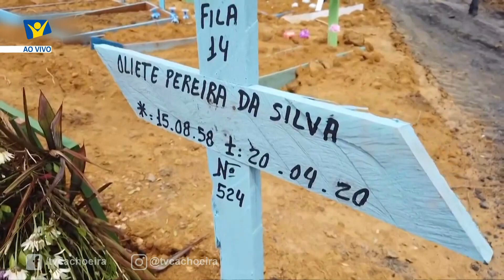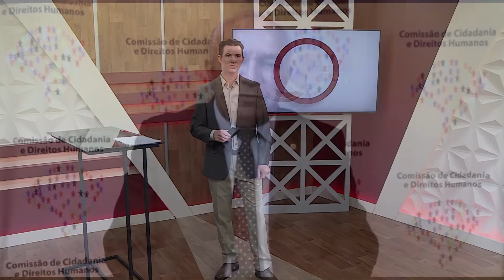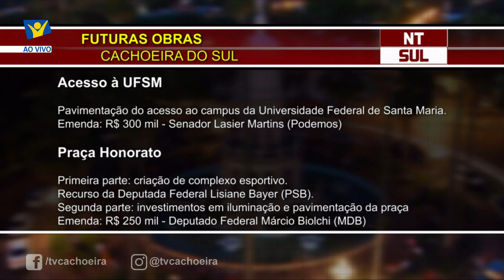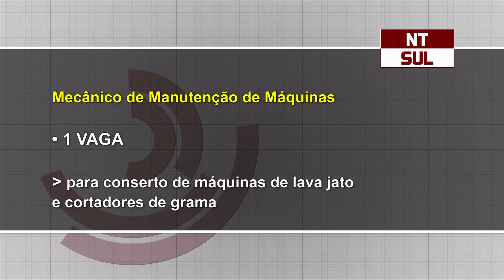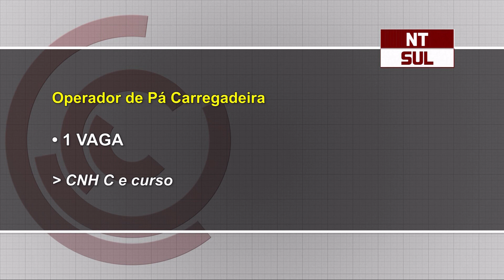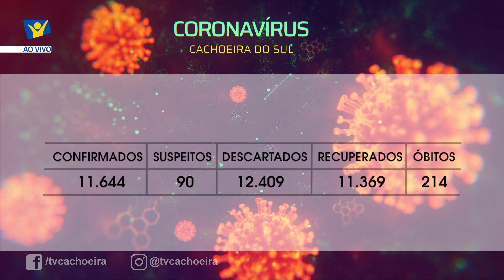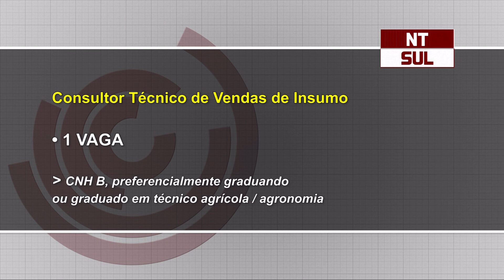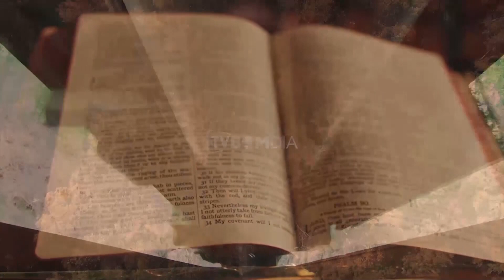JORNAL NTSUL COMPLETO: 24/11/2021